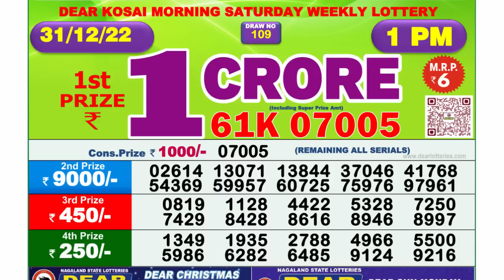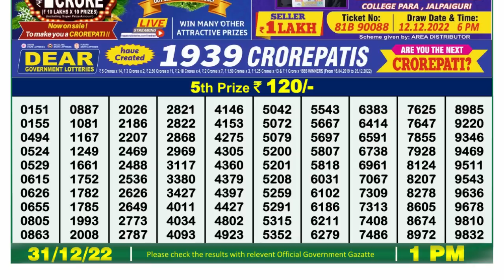🔴Dear Lottery Sambad Live 1pm today 31.12.22 Nagaland State Lottery Result